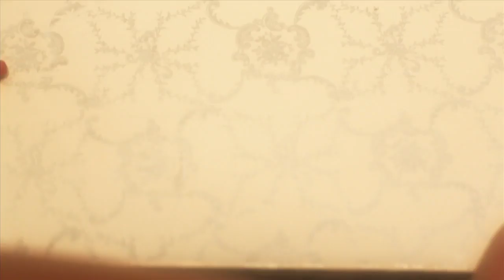Selena Gomez - Garden (Stars Dance Tour) Nº2 Official